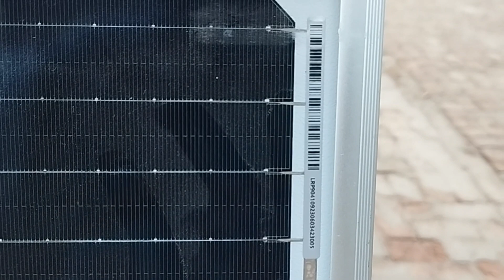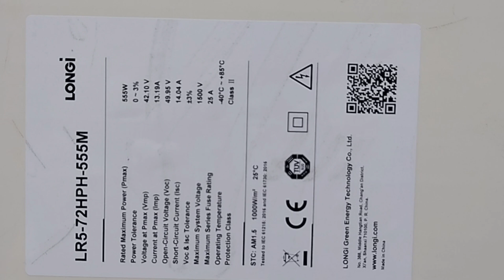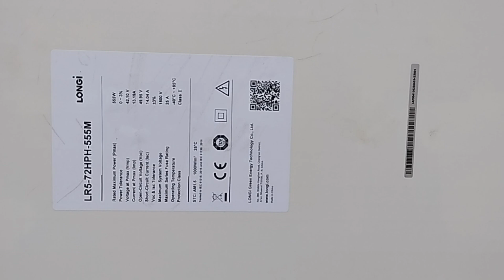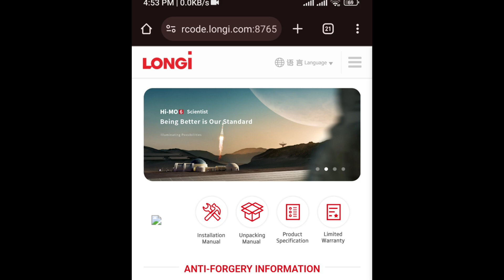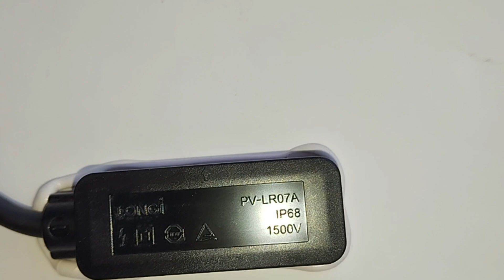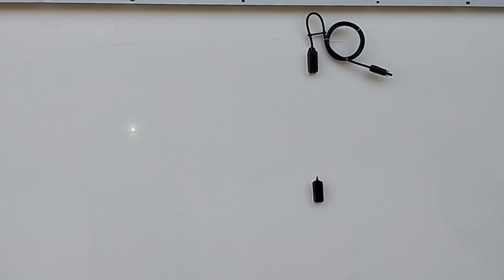"How to Spot A-Grade and B-Grade Solar Panels" Riaz Electric Skills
About the Video:
In this informative video, we'll guide you through the essential steps to help you distinguish between A-Grade and B-Grade solar panels. Understanding the difference can save you money and ensure your solar investment is worthwhile.

Timestamps:
00:00 - Introduction
01:15 - What are A-Grade Solar Panels?
03:30 - Characteristics of B-Grade Solar Panels
05:45 - How to Identify A-Grade Panels
08:10 - How to Spot B-Grade Panels
11:25 - Tips for Making the Right Choice
13:50 - Conclusion

About the Channel:
Welcome to @RiazelectricSkills  We're dedicated to providing valuable insights and knowledge about renewable energy, sustainability, and more.

[Link to Your Playlist on Solar Panel Maintenance]
[Link to Your Video on Solar Panel Efficiency]
About Our Products & Company:
At@RiazelectricSkills  we specialize in high-quality solar solutions. Check out our range of A-Grade solar panels designed to maximize your energy production and savings.

Follow us on [Your Social Media Profiles]